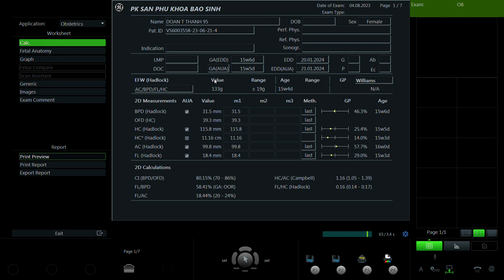Đoàn Thị Thanh 1995